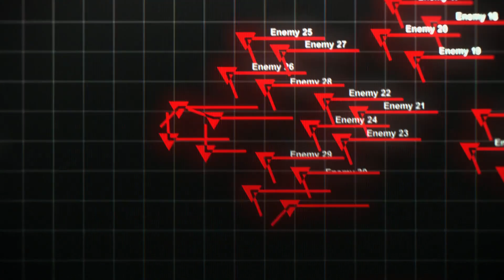Top 10 Awesome Action Anime You Should Watch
This is a list of some great action anime that maybe you haven't watch that you should.

Time code list:
10) 0:11

9) 1:01

8) 2:00

7) 2:30

6) 3:20

5) 3:44

4) 4:22

3) 5:33

2) 6:08

1) 7:06